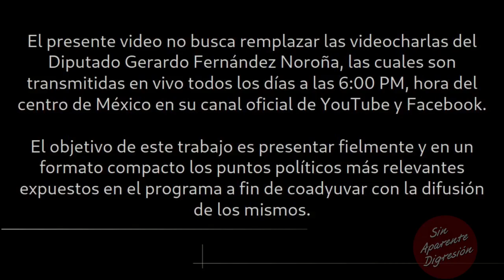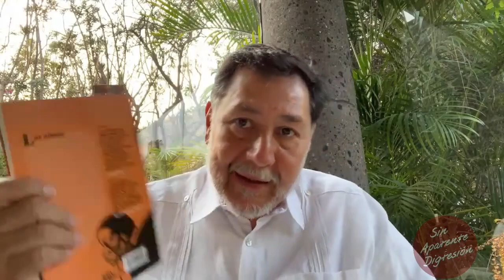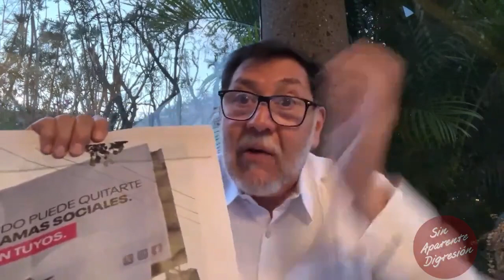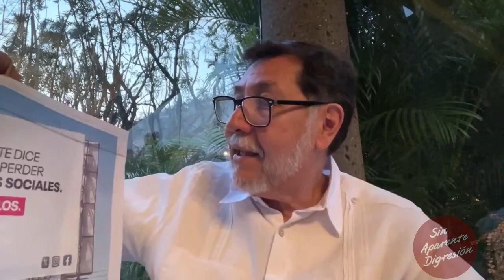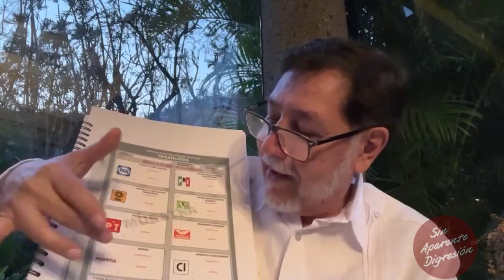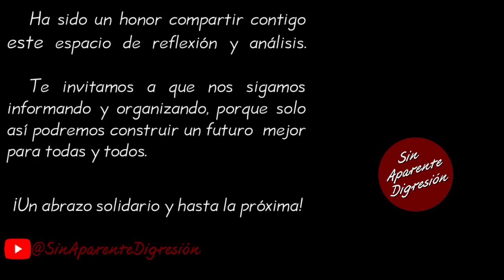Videocharla FernandezNoroña SinAparenteDigresión — 29 de marzo de 2024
Lo más destacado de la videocharla del diputado y coordinador de enlace con organizaciones sociales y civiles de la Dra. Claudia Sheinbaum Pardo, Gerardo Fernández Noroña correspondiente al día 29 de marzo de 2024, la cual se puede consultar íntegra